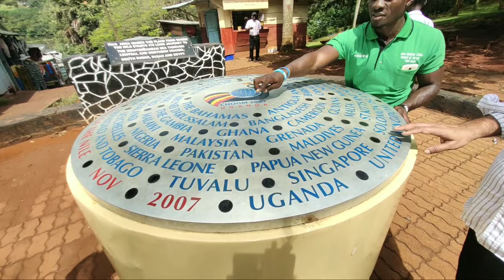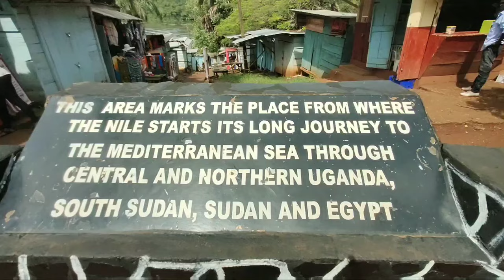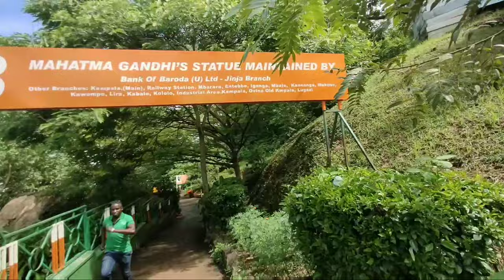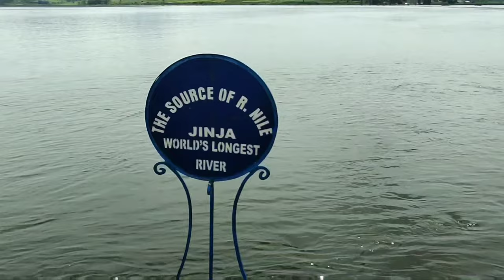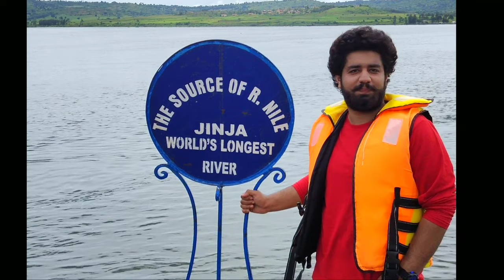Documentary Nile River All Information| Nile River Lake Victoria Trip | دریائے نیل معلومات | Uganda